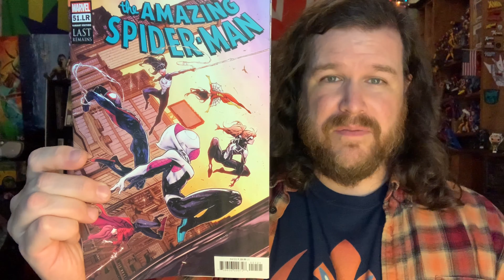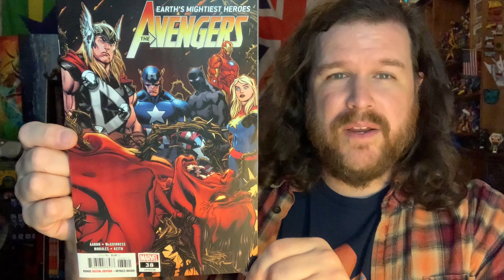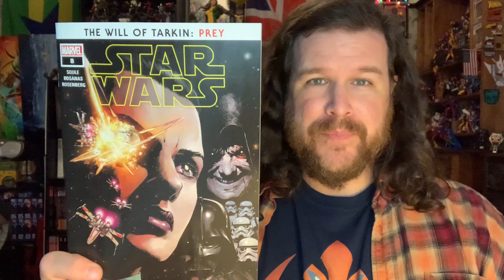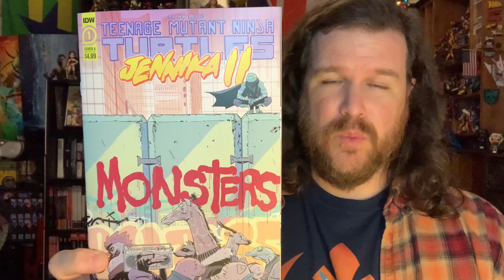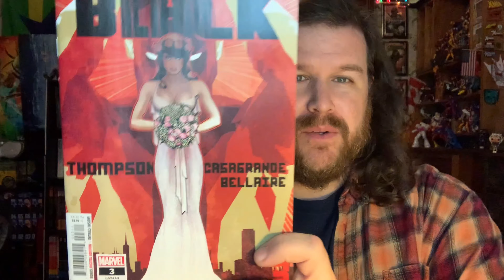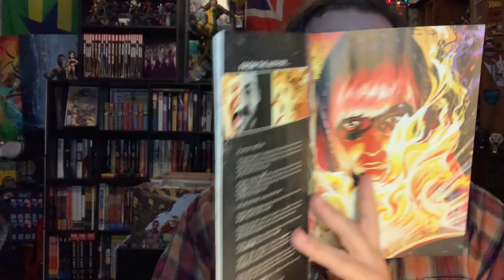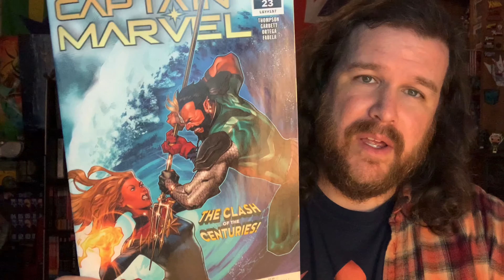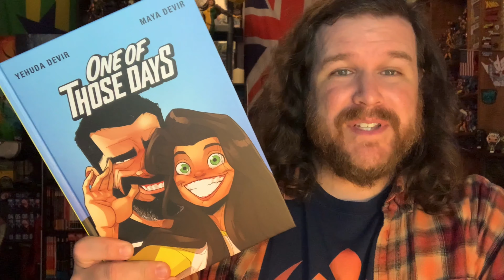Comic Haul Rundown - Nov 4, 2020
It’s the first NCBD of November and there are a lot of great books out this week!